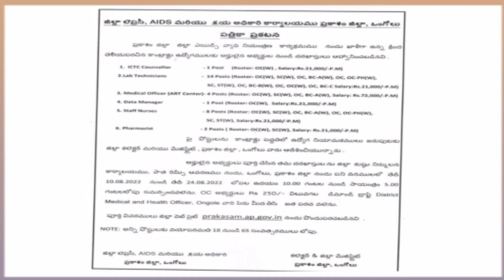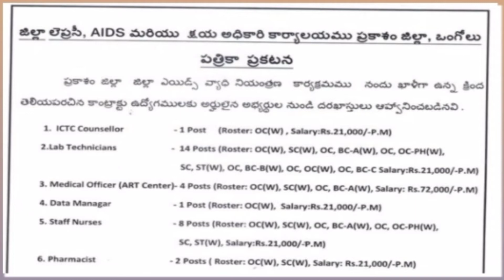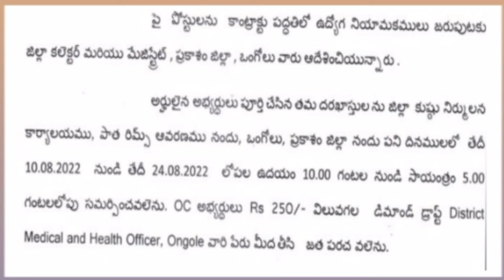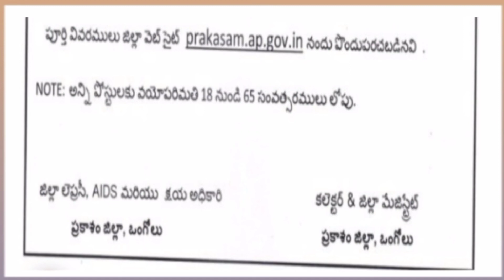AP PRAKASHAM DIST DATA MANAGER LAB TECHNICIAN STAFF NURSE POST NOTIFICATION narendra talks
narendra talks
narendra talks telugu channel